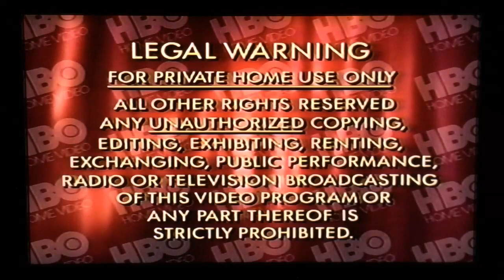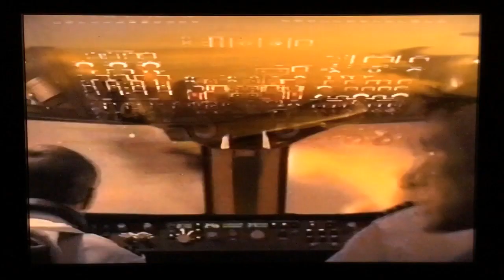Opening to “Getting Away with Murder” 1996 VHS [HBO]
Here is the opening to the 1996 VHS of “Getting Away with Murder.”
1. Macrovision screen
2. Legal Warning screen
3. HBO Home Video logo (1994)/‘Coming Attractions’
4. “Big Bully” trailer
5. “Diabolique” trailer
6. “Executive Decision” trailer
7. HBO/Savoy Video logo (1994)
8. Savoy Pictures logo (1993)

Print Date: Blocked by a Blockbuster end-label